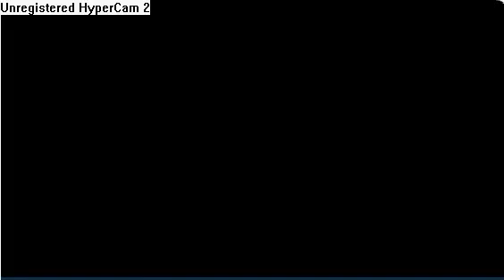Spore Creature Trailer